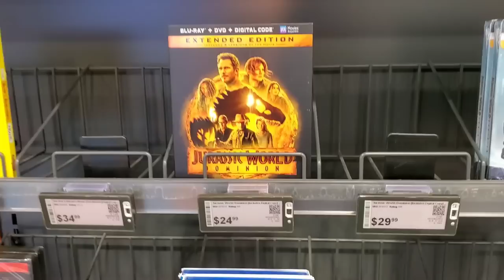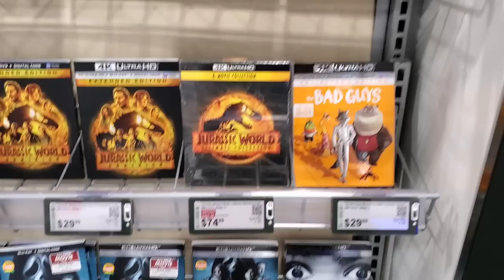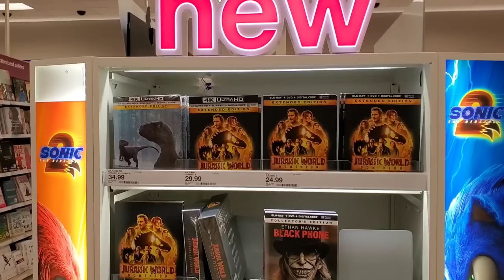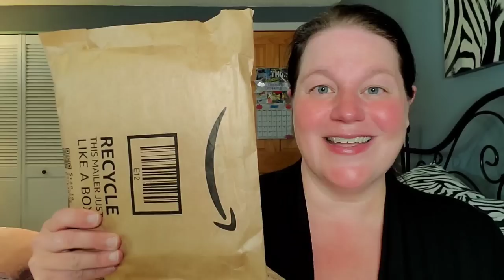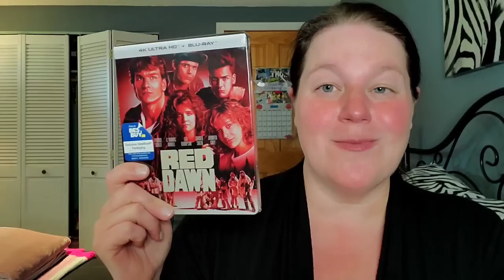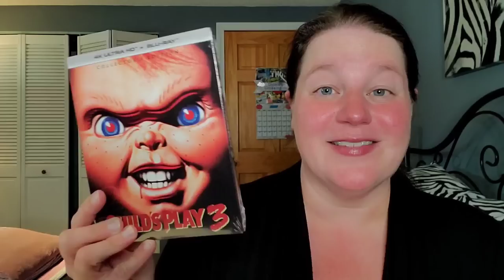CHILD'S PLAY FOUND IN BEST BUY!!! Jurassic World Dominion Steelbook in Every Store?! | Blu-ray Trip!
Today is the biggest new release week of the entire month of August! Tons of new releases expected, but the big question is: Will I find the Child's Play 4ks at Best Buy?

What new releases did YOU pickup today?

Letterboxd - susansreviews

Fan Mail can be sent to:
Susan Oakes